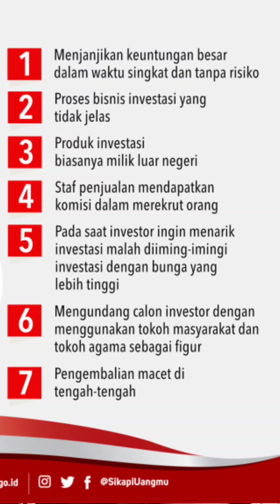BEBEK CULAS SIMONIDA MEDIA RELA PINJAM DULU SERATUS DEMI DAPETIN KIPAS ANGIN